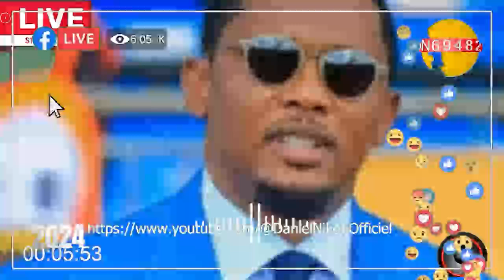paul biya sa.cri.fi.ce supreme porte disparu depuis geneve pa.ni.que chantal biya cri.se tombe ...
paul biya sa.cri.fi.ce supreme porte disparu depuis geneve pa.ni.que chantal biya cri.se t@mbe eva.nouie